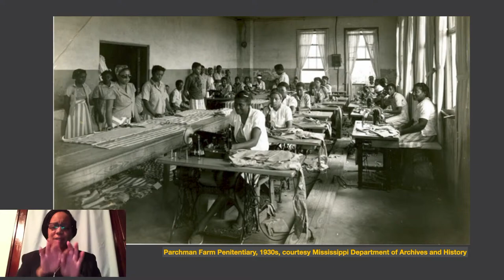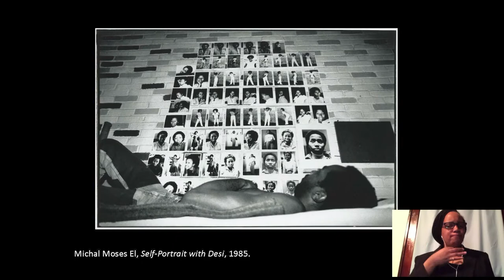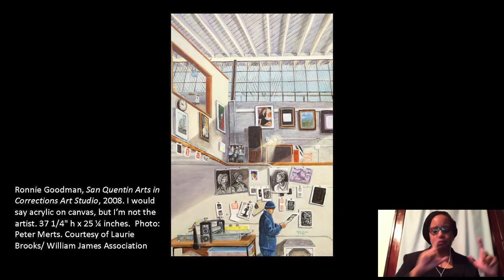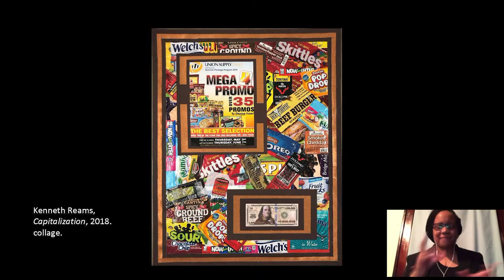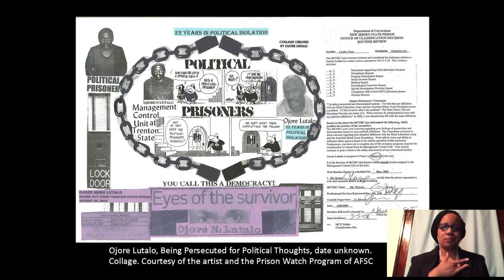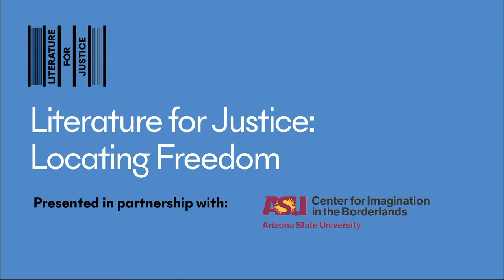Literature for Justice: Art in and of the Carceral State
In its third and final year, the National Book Foundation’s Literature for Justice program continues to offer literature as a vehicle for conversations on the topic of mass incarceration, partnering with the Center for Imagination in the Borderlands to present a two-part virtual series to dig deeper into titles selected for this year’s reading list.

Join writer and curator Nicole R. Fleetwood (Marking Time: Art in the Age of Mass Incarceration) and scholar Sarah Haley (No Mercy Here: Gender, Punishment, and the Making of Jim Crow Modernity) for a discussion on the convergences and divergences of academia, archives, and art in the carceral system.

Moderated by Literature for Justice committee member, National Book Award Finalist, and Center Director Natalie Diaz.

Books are available for purchase at Bookshop.org with thanks to Loyalty Bookstores in Washington, D.C.